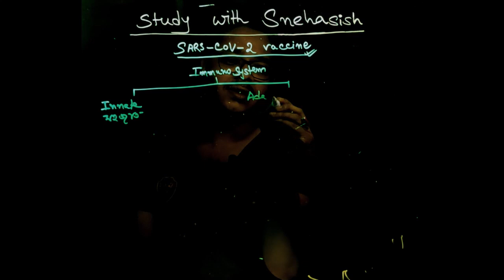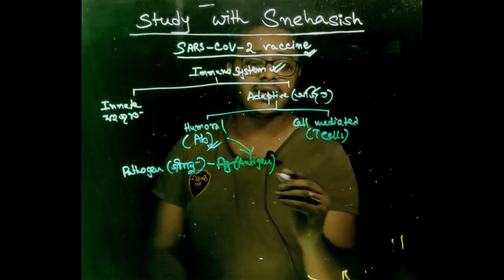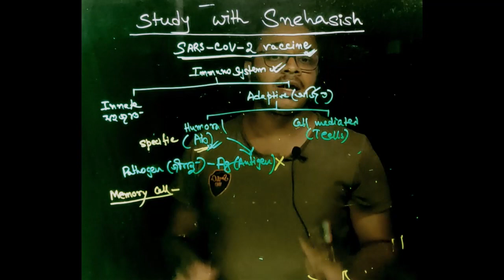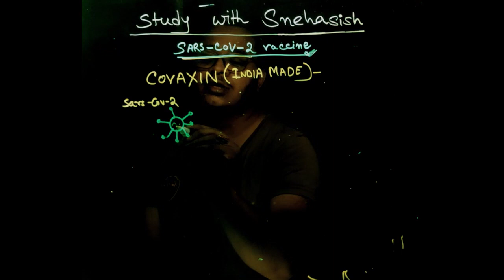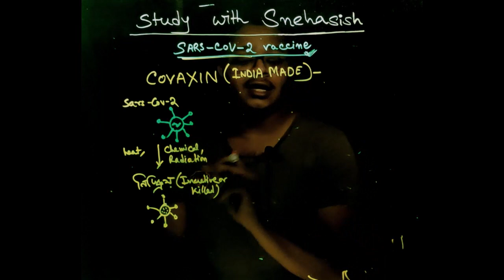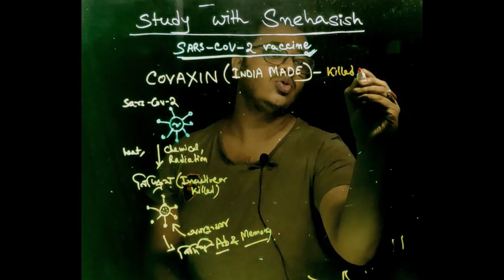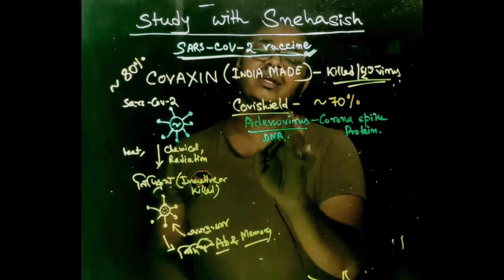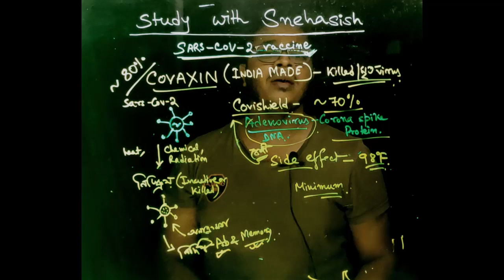COVID-19 VACCINE (বাংলা): VACCINE কি, কাজ, COVAXIN কি, COVISHIELD কি, VACCINE নিয়ে আমার অভিজ্ঞতা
Today in my channel I have discussed about COVID-19 pandemic vaccines. how vaccines work, why they are needed. How COVAXIN and COVISHIELD work, side effects and my experience after taking the vaccine.